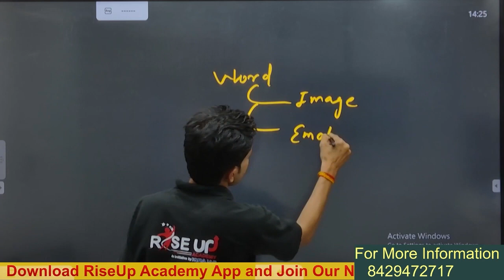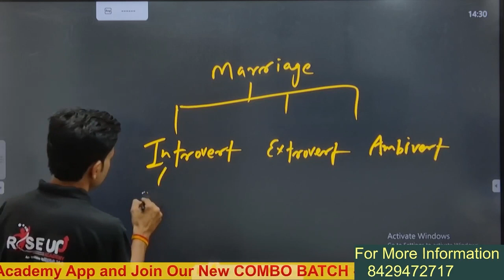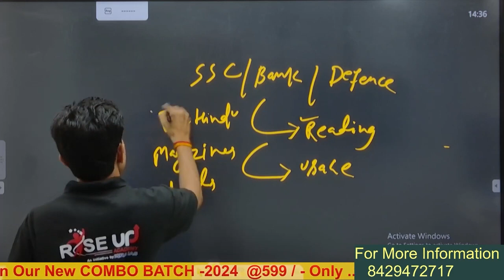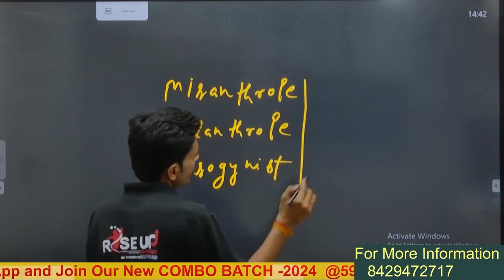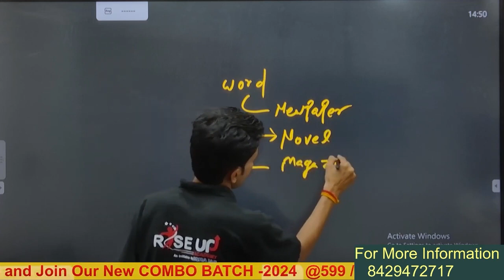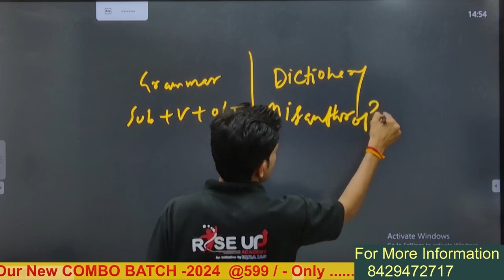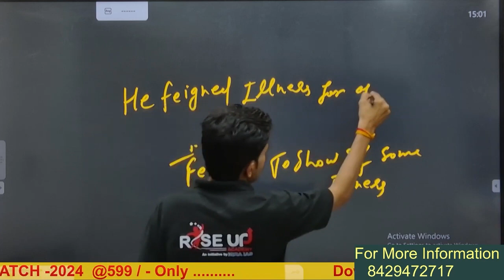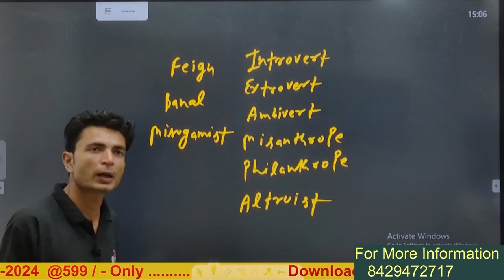Introduction to Vocabulary by Ashutosh Sir | SSC, BANK & Defence Exams | RiseUp Academy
Join us for an insightful introduction to vocabulary with Ashutosh Sir at RiseUp Academy! In this session tailored for SSC, BANK, and Defence exams, Ashutosh Sir will guide you through the fundamentals of vocabulary building.
Understanding vocabulary is crucial for excelling in competitive exams, and Ashutosh Sir's expertise will help you master essential words and their usage effectively.
RiseUp Academy provides various central & state competitive courses that would keep each and every aspirant beating the competition.
SSC, UPP, UPSI, UPSSC, UPPSC, BANK, Railway

📚📖For Handwritten notes, current affairs & other study materials join -
Hashtags